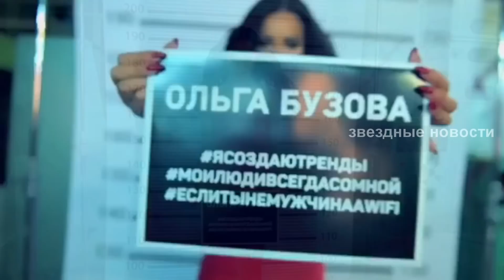В Instagram Бузовой видно, как Тарасов собирает вещи